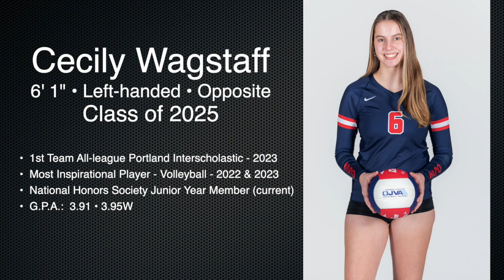Cecily Wagstaff • Right Side / Opposite • Class of 2025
Attack 0:08 || Block 1:10 || 6 Rotation Play 2:06 || Ext. Play 3:12 || Info 3:37 ||